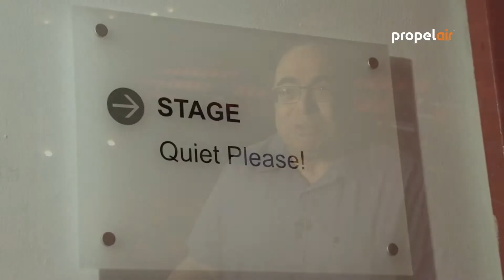Peacock Theatre Testimonial